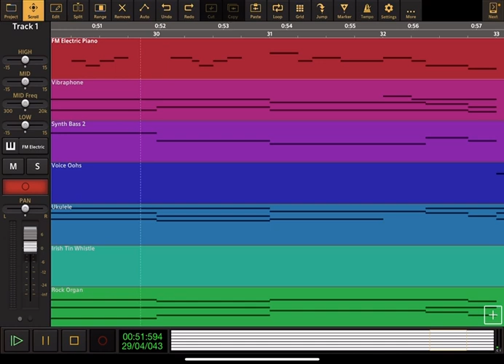PB&J Otter: Theme Song - Audio Evolution Cover